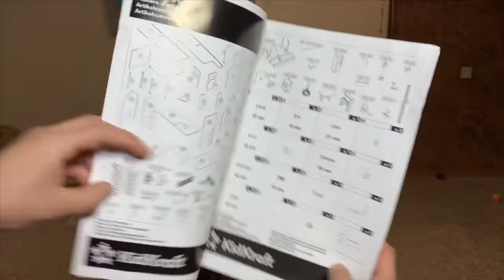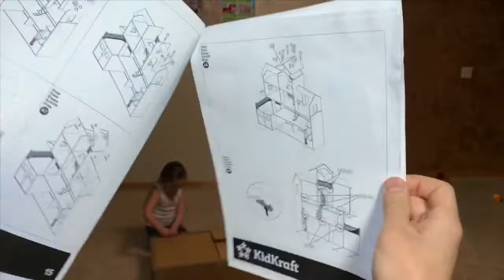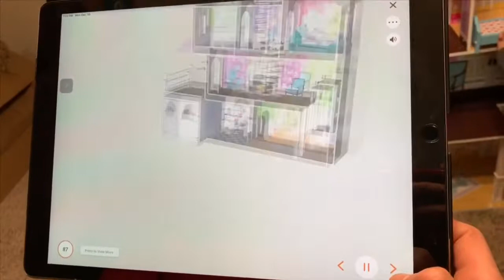Vlog 8 | Doll House Build | MakkValley Vlogs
This doll house was definitely a family project. With a little help from everyone,  even Nala and Milo (Our cats) we were able to get it done in under just 4 hours. Enjoy the process

** TURN ON OUR POST NOTIFICATIONS FOR A CHANCE TO GET A SHOUT OUT IN OUR NEXT VIDEO!

Visit us at MAKKVALLEY.COM to learn more about the MAKK FAMILY. We do a lot more than just YouTube videos. Check us out!